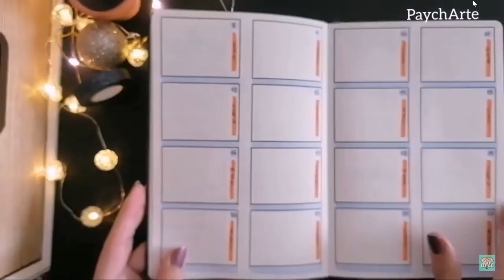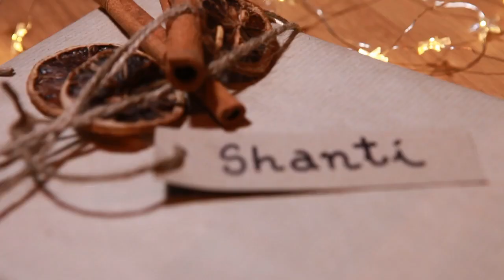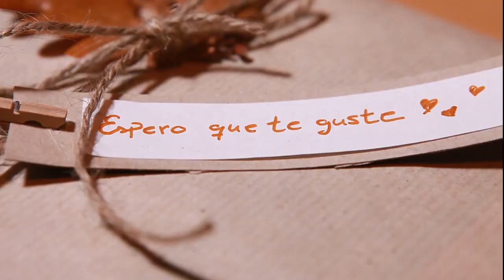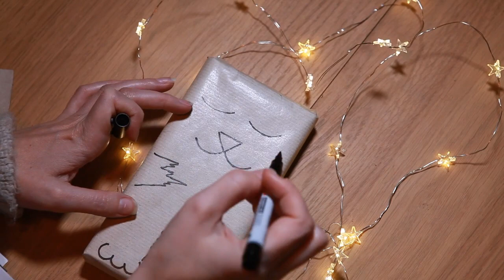8 IDEAS para EMPAQUETAR REGALOS de forma SOSTENIBLE | Boho Decor | Shanti Irene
8 IDEAS para EMPAQUETAR REGALOS de forma SOSTENIBLE | Boho Decor | Shanti Irene

Hoy os traigo unas ideas muy naturales y sostenibles, para empaquetar tus regalos de Navidad de forma muy original, Y como siempre muy económico. ¡¡Espero que os gusten!!

Este video es una colaboración con Paycharte; en su canal ella os da muchas ideas para crear vuestro propio bullet journal, también muestra papelería y otras manualidades. En esta colaboración ambas hemos hecho un video sobre empaquetados de regalo, así que si vais a su canal podréis ver otras ideas diferentes. Por aquí os dejo el link a su canal:

0:00 Ideas para empaquetar regalos
0:55 Paquete N.1 -  Rama con bayas y yute
1:51 Paquete N.2 -  Canela y naranja + tarjeta hecha a mano
4:00 Paquete N.3 - Tela de yute y elementos naturales
5:06 Paquete N.4 -  Hojas secas y tarjeta personalizada
6:46 Paquete N.5 -  Plumas y lana
7:53 Paquete N.6 -  Reyes Magos
9:00 Paquete N.7 - Paquete con forma de gato
10:38 Paquete N.8 - Inicial hecha con lana

Por supuesto si tienes alguna pregunta no dudes en escribirme, puedes hacerlo dejando un comentario debajo del video o puedes encontrarme en instagram como shanti.irene
Te responderé gustosamente.

➔ Stay Connect With Shanti Irene

♥DIY espejo boho Maisons du monde (DIY boho mirror)

En este canal encontrarás muchas ideas económicas para decorar tu casa de forma personalizada y utilizando mucho reciclaje. Te mostraré cómo hago para organizar, decorar y reformar mi casa low cost y muchos DIY, manualidades fáciles.